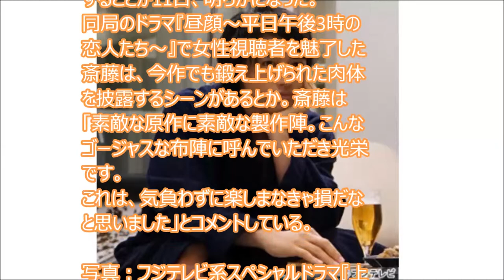斎藤工、スペシャルドラマでも肉体美披露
スキマ時間で月収２７万円！副業の頂点。新職業『スマホYouTuber』

俳優の斎藤工が、女優・竹内結子主演のフジテレビ系スペシャルドラマ
『上流階級～富久丸百貨店外商部～』(来年1月16日放送 後9:00)に出演することが11日、明らかになった。
同局のドラマ『昼顔～平日午後3時の恋人たち～』で女性視聴者を魅了した斎藤は、今作でも鍛え上げられた肉体を披露するシーンがあるとか。斎藤は「素敵な原作に素敵な製作陣。こんなゴージャスな布陣に呼んでいただき光栄です。
これは、気負わずに楽しまなきゃ損だなと思いました」とコメントしている。

写真：フジテレビ系スペシャルドラマ『上流階級～富久丸百貨店外商部～』（2015年１月16日放送）で“ワケあり”外商員を演じる斎藤工

斎藤工が手をグイッとそしてキス。キュンキュン必至